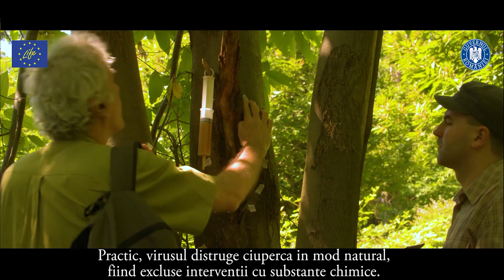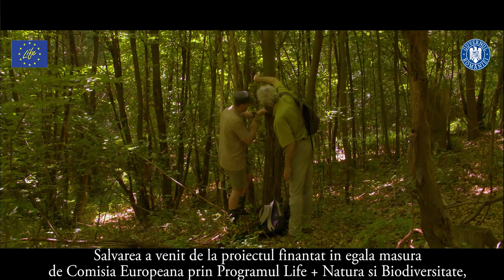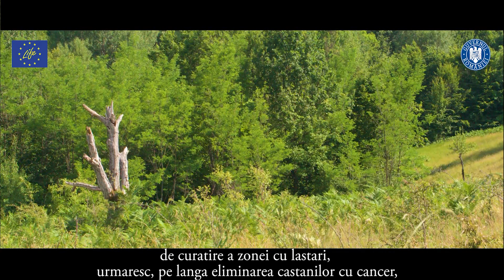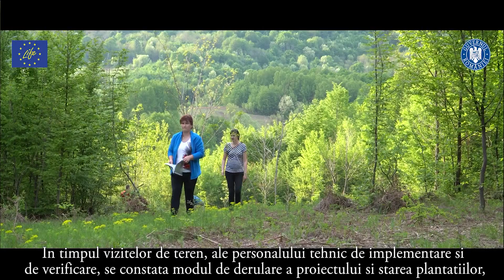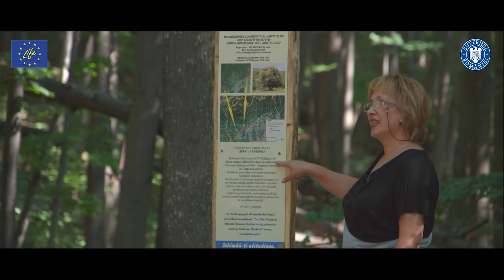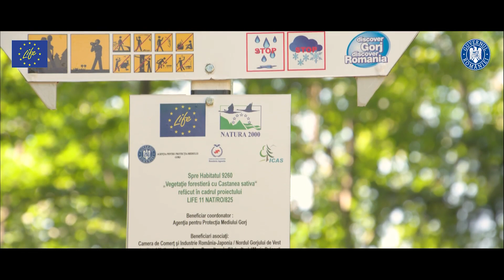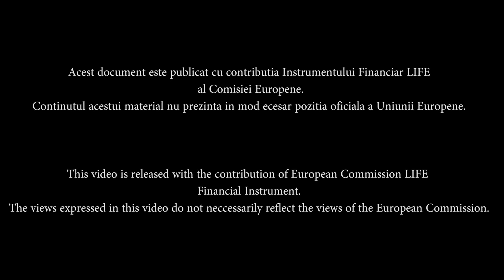Film documentar: Proiectul APM Gorj pentru salvarea castanului comestibil